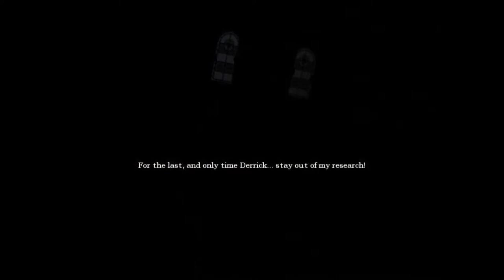Amnesia The Attic Part 2 NAKED GUYS EVERYWHERE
ACLTomPlaysItGB
Hey guys tom here and today we are playing Amnesia The Attic Part 2 of 4 this is a AMAZING custom story which came out 2 years ago -_- i know but whatever I enjoyed it a lot i hope you guys do as well
Enjoy the video OR ELSE PHILIPHINE